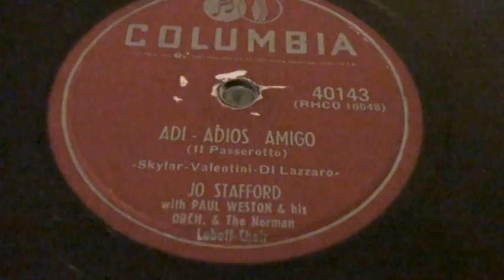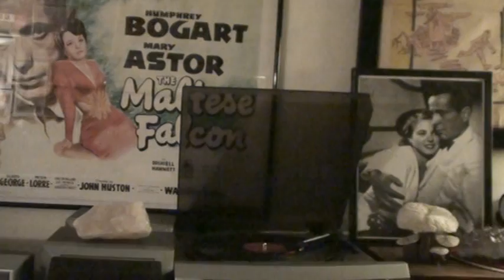Jo Stafford "adi adios amigo "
una grande del rock and roll americana degli anni 50 jo stafford in una curiosa trasformazione di una  canzone italiana "il passerotto" a una canzone messicana intitolata "adi adios amigo"